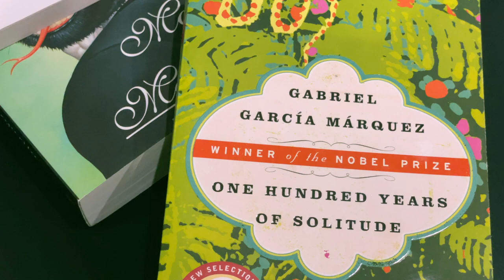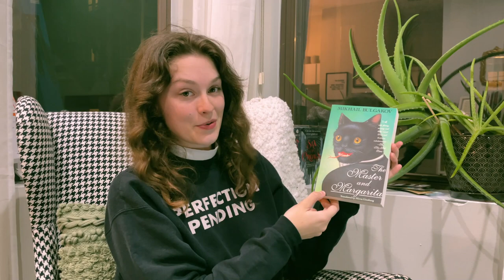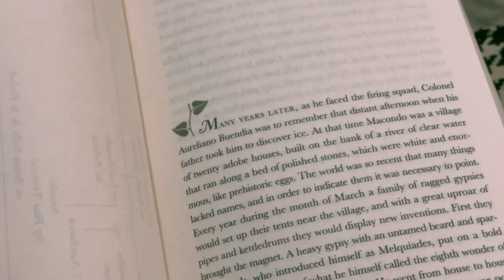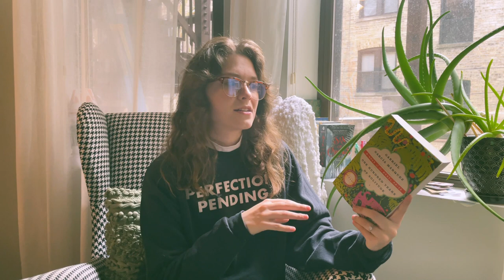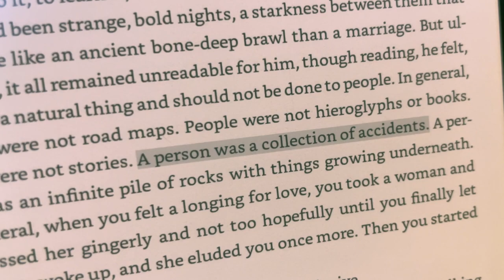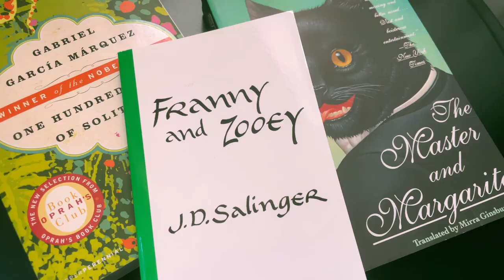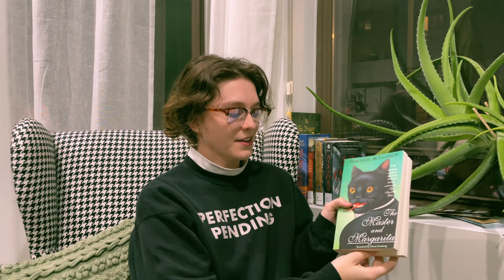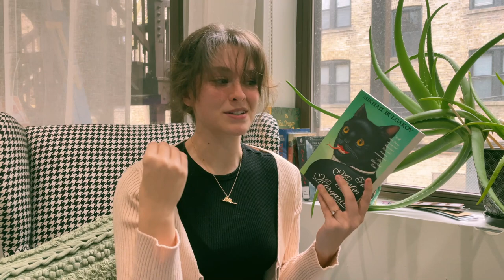I read Pedro Pascal's favorite books for 24 hours STRAIGHT | 24 hr readathon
I read books from the internet's favorite dad, Pedro Pascal, and I LOVED them! Each book became a new favorite, but the 24-hour challenge was definitely still very difficult. Either way, I have a whole new level of respect for Pedro Pascal and now I'm going to rewatch the Last of Us again ...

b o o k  s t u f f

00:00 intro
01:42 challenge TBR
05:53 One Hundred Years of Solitude
10:54 Birds of America
14:30 Franny and Zooey
17:49 The Master and Margarita
21:45 final stats and thoughts
23:22 bye :)

bye friends! - michela